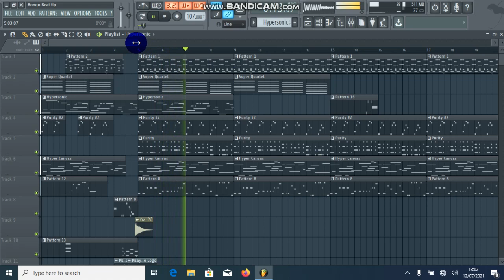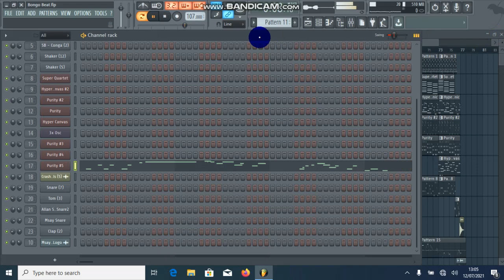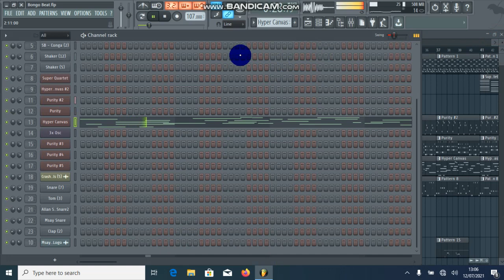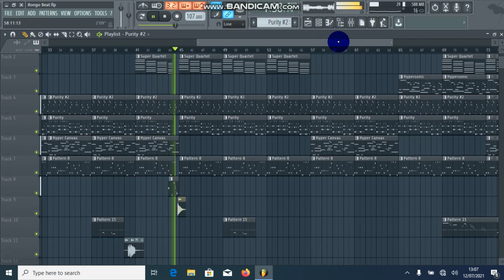Tz Music [[ BONGO FLEVA BEAT ] ## East Africa style .....##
GET GOOD BeatZ
== Connect With

 Allan Music
 kwa mawasiliano nicheki kwa